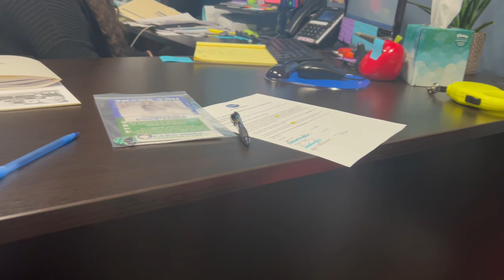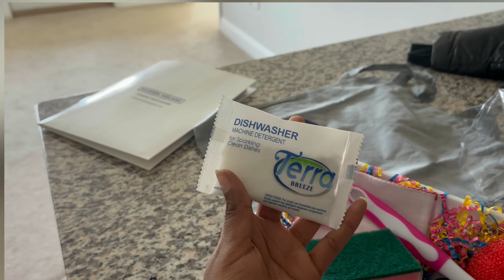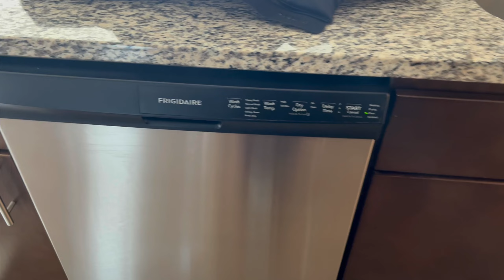EMPTY LUXURY APARTMENT TOUR | MOVING OUT AT 21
Can you believe it? Ya girl is getting out her parents house!!! I love me some free rent but there's nothing like your OWN. Welcome to the new spot, I hope you guys like it.

Goal: 500

FAQ:
Age? 21
Sign? Sagittarius ♐️
Location? NY 🗽